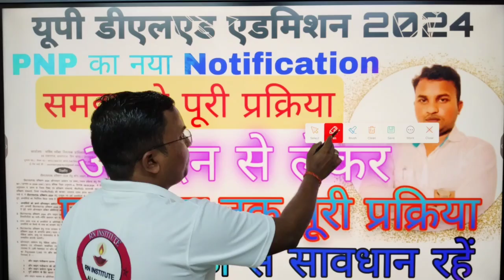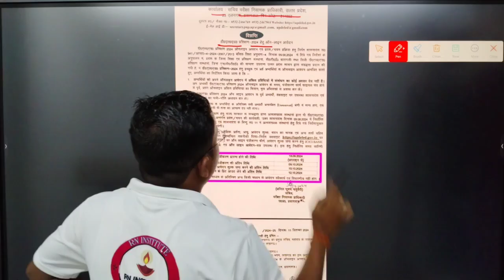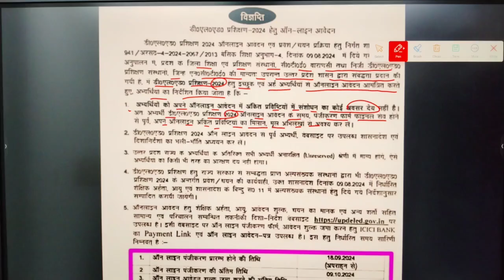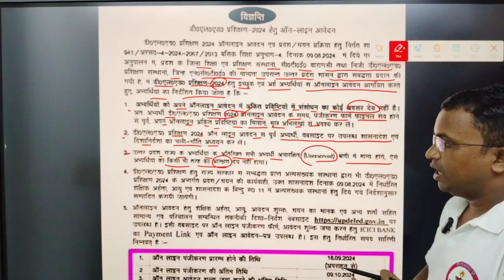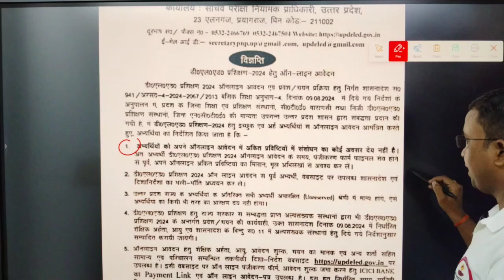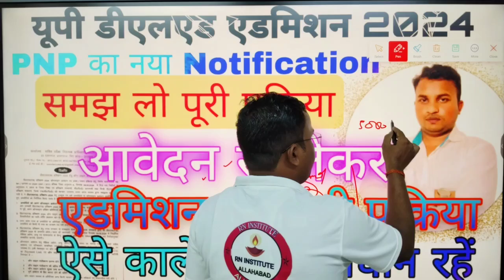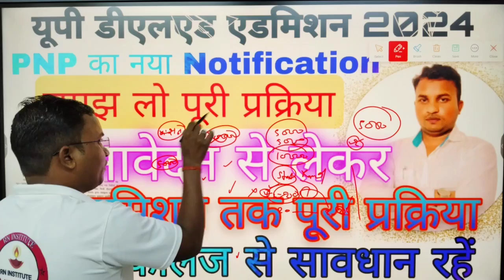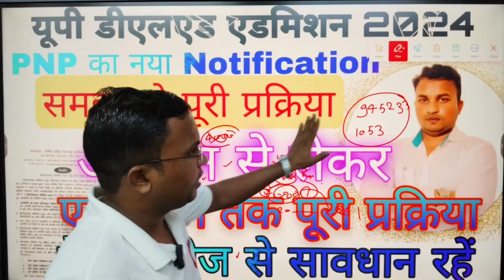आ गया नया Notification⚡UP DELED Online Form 2024⚡deled admission 2024⚡आवेदन से एडमिशन तक प्रक्रिया